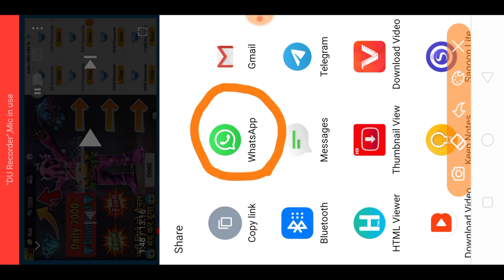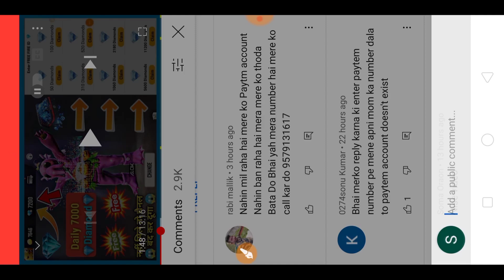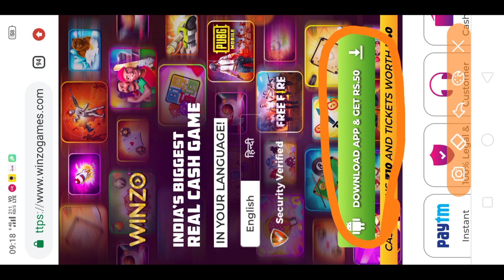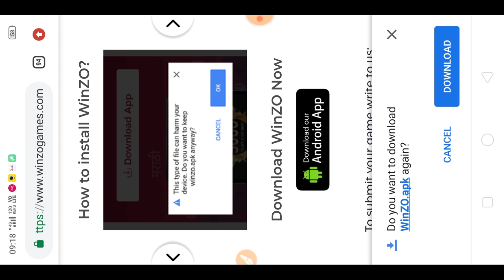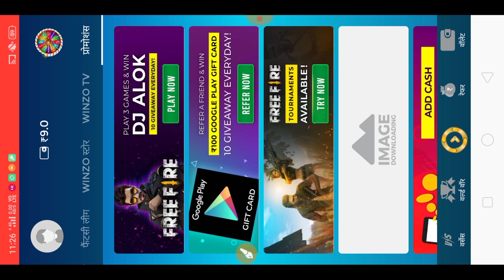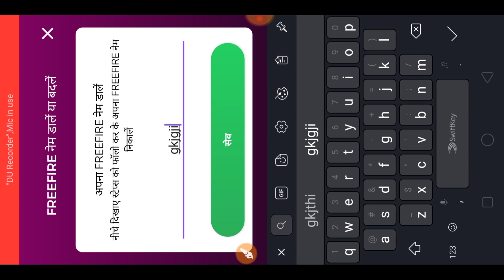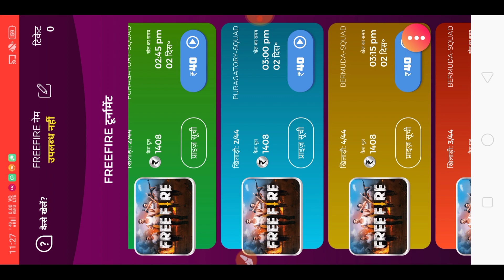How To Get Diamond In Free Fire Without Paytm -Garena Free Fire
So Guys Es video mai maine aapko bataya hai ki aap sabhi bilkul free me Emotes Diamond DJ Alok Free Le paoge Lekin Video ko aapko pura complete dekhna hoga fir hi aapko Dj alok emotes free me milenge

All Emotes Free in free fire
All Dj alok free in free fire
All diamond free in free fire
How To Get Free Diamonds In Free Fire || Free All Emotes Free DJ Alok In Free Fire || IRG GAMER